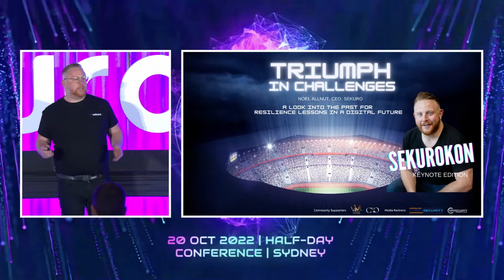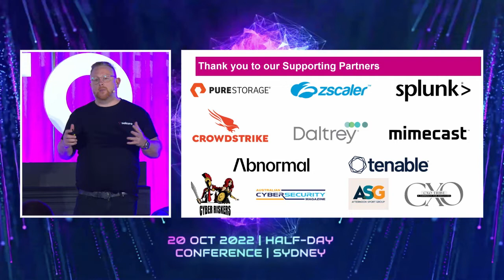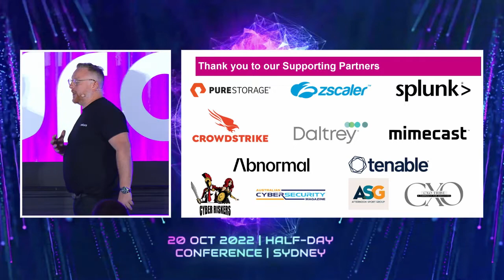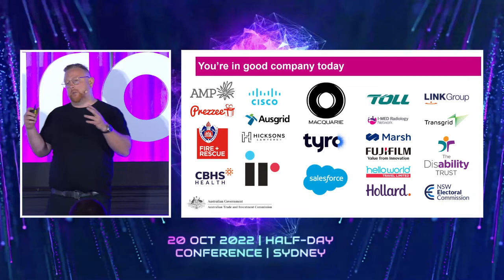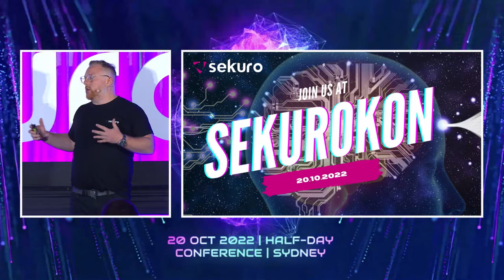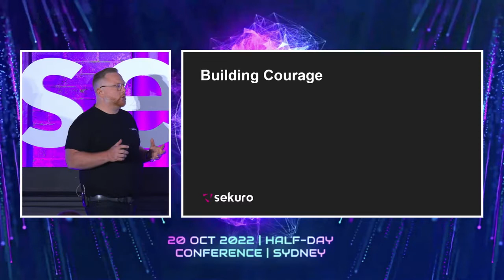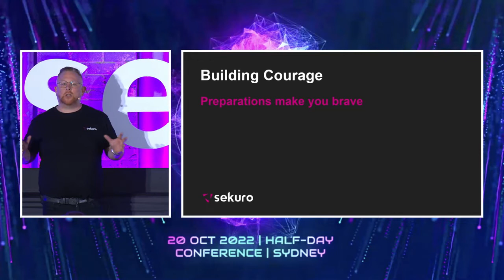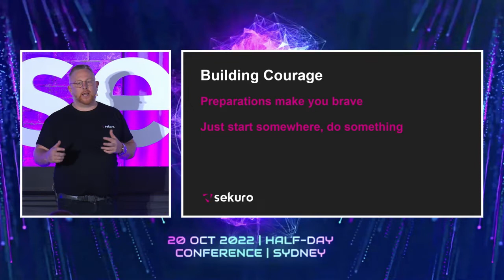SekuroKon'22 01 - Welcome to Country from Matthew Doyle, and Keynote from Noel Allnutt | Sekuro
In October 2022, Sekuro ran the inaugural SekuroKon event.

Its theme was 'Talking About The Business Of Business Resilience' and Sekuro promised an afternoon that would be different from the typical cyber security conference. Sekuro works with CIOs and CISOs across the region to help them take a strategic approach to cyber security and digital technologies. When silos are removed, risk is mitigated while digital or cloud-based technologies are adopted. We believe that this inclusive approach builds business resilience and enables fearless innovation.

Agenda:
• Customer panel sessions featuring leading CIOs and CISOs who are on the journey towards building business resilience.
• CxO Special Segment – ‘The Controversial Gameshow’ – a friendly debate between the CIO, CISO and CRO.
• Perspectives on the current challenges facing CIOs and CISOs where security is not seen as a business enabler.
• ‘Meet the Sharks’ edition – Try a LIVE pitch for more resources in front of a panel of board chairs and directors and hear their unfiltered feedback.
• A live Business Resilience Podcast recording with Australia’s most iconic sports people.

Session 01.
00:00 Opening
00:35 Welcome to Country - Matthew Doyle
06:05 SekuroKon Overview
06:53 Triumph in Challenges Keynote - Noel Allnutt
16:20 Mountains beyond Mountains
18:20 How do we build courage?
22:20 Building Resilience
23:55 The Stockdale Paradox